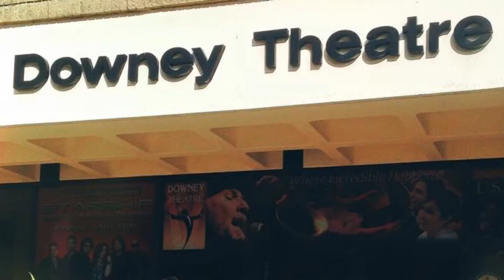Twenty Fifteen (My Year in Instagram Photos/Videos)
Shot & edited by @roselada on iPhone 6S. Music: 'The Best Day' by Mirror Diaries.